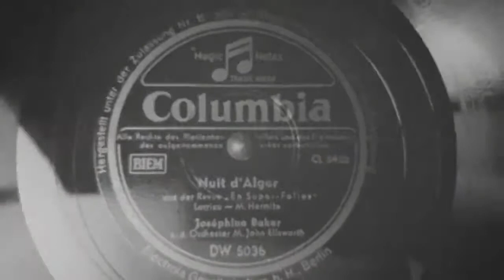Josephine Baker - Nuit D'Alger [Night Of Algiers] (1936)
Performed by: Joséphine Baker

Full Song Title: Nuit D'Alger

Recorded in Paris, October 1936

Josephine Baker (born 3 June 1906 - died 12 April 1975) (born Freda Josephine McDonald, naturalized French Joséphine Baker) was an American-born French entertainer, French Resistance agent and civil rights activist. Her career was centered primarily in Europe, mostly in her adopted France. She was the first black woman to star in a major motion picture, the 1927 silent film Siren of the Tropics, directed by Mario Nalpas and Henri Étiévant.

To say that Josephine Baker was ahead of her time is a grand understatement. Her success as a dancer and singer as an entertainer, electrified Europe in the 1920s. There, she became the queen of the stage, the most photographed woman in the world. However, critical and public response in her homeland, the United States, was far less enthusiastic. Mired in racial prejudice, both overt and covert, American society could not tolerate the concept of a strong, sophisticated black woman commanding so much attention. In a review, following a particularly sensual performance with the Ziegfeld Follies in 1936, the venerable New York Times called Josephine Baker a "negro wench." Sadly, it would be many more decades before she would find any acceptance in her native country.

But, in Europe, her career flourished. She was a great star. In addition, she lived a life of intrigue and espionage during World War II. She aided the French Resistance by carrying secret messages written on her sheet music, as she traveled on singing tours across Europe. For this she received several medals and awards from the French government. Beyond that, Josephine Baker was an independent woman, who never felt compelled to rely upon a man for financial support. Though married and divorced four times, and despite countless other, more transitory relationships, she raised twelve adopted children, whom she referred to as her "Rainbow Tribe." They were children of different races and ethnicities, whom she was determined to prove could live together in harmonious kinship.Her unbridled sexuality and the unrestrained abandon of her erotically charged dancing style caused an immediate sensation with the Parisian public, who were neither as prudishly conservative nor as racially discriminatory as their American counterparts. Josephine Baker became the talk of Paris, soon commanding the regal salary of $250 a week.

After the run of La Revue Negre ended, Josephine subsequently starred in a show at the Folies Bergere music hall entitled La Folie Du Jour. In that revue she amazed audiences by performing an aggressive Charleston, the "Banana Dance," and swinging from a trapeze, dressed in a skirt comprised of sixteen bananas hanging from a G-String. All of Paris fell under Josephine Baker's exotic spell. Her striking facial features and cross-eyed poses charmed the hearts of the city and the French nation. They called her "La Perle Noire," "the Black Pearl."

Paris in the mid-'20s was alive with the spirit of the Jazz age. Josephine's stunning performances elicited artwork from Alexander Calder and Georges Roualt among many others. It is said that an original print run poster of Le Revue Negre today commands a price as high as $45,000. In 1926, she opened her own nightclub, Chez Josephine, on the rue Fontaine. She also began her recording career, cutting a number of sides for a French label. By 1927, she was earning more money than any other entertainer in Europe, rivaling Mary Pickford and Gloria Swanson as the most photographed woman in the world. She made her first movie, La Sirene des Tropiques. Josephine Baker was only twenty-one years of age. Described by Pablo Picasso as a black Venus, a true cabaret star and exotic dancer Josephine Baker was certainly one of the 20th century's most extraordinary characters. Her act wouldn't raise an eyebrow these days but, in the Twenties and Thirties, her unconventionality and sensuality was legendary. She is one of my favorite singers/entertainers of that period. Too bad, they don't make stars like her anymore!

Best wishes,
Stu